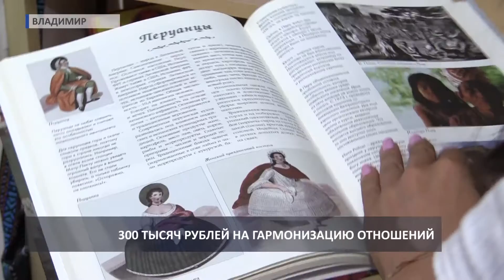2016 08 01 HD Библиотекарь грант Территории смыслов